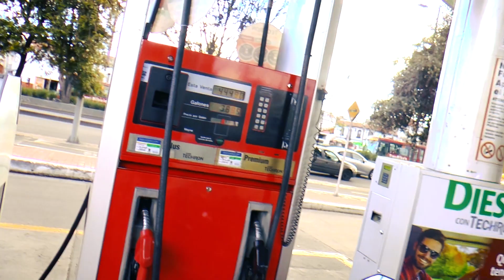CONSEJOS TÉCNICOS GASOLINA EXTRA O CORRIENTE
Michael Cervantes le da unos buenos consejos a cerca de que gasolina utilizar corriente o extra.